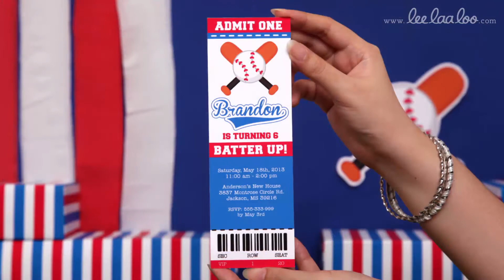Baseball Birthday Party Ideas // Baseball - B62